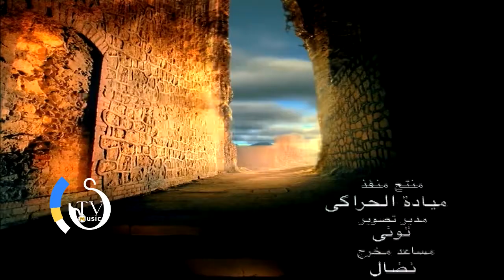امل حجازي - زمان النسخة الأصلية دقة فائقة جداً Amal Hijazi - Zaman FULLHD